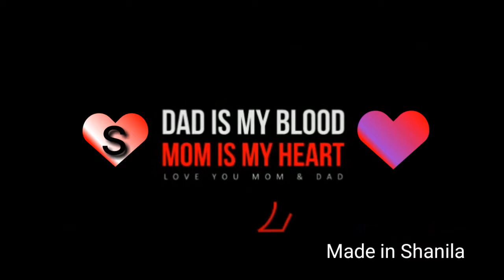Heart song ❤😍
Love , mom & Dad , Life.